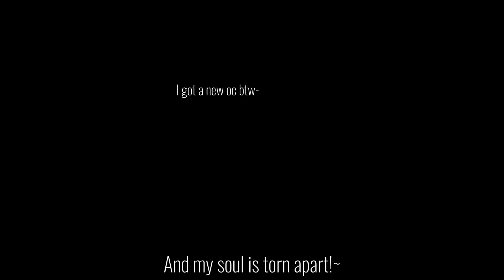Am I just a simple Russian girl? {But with me-}